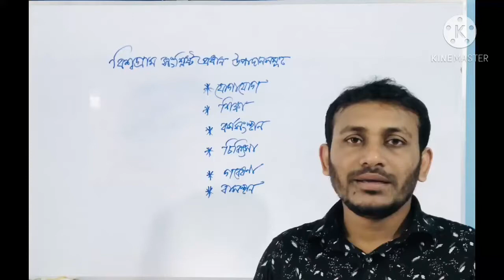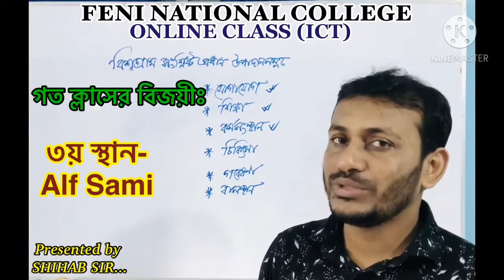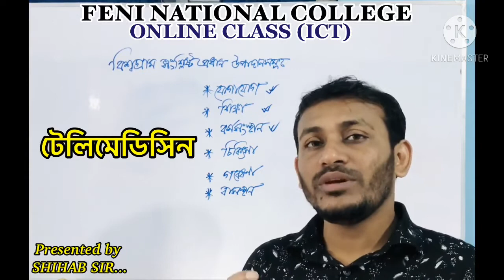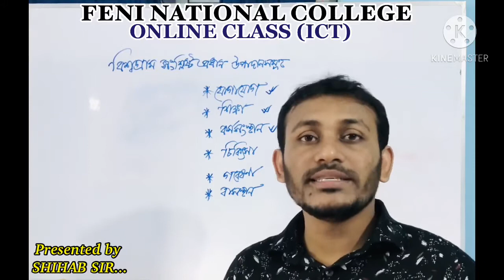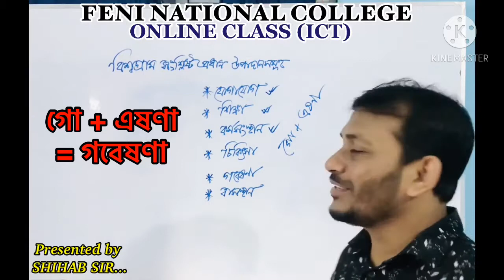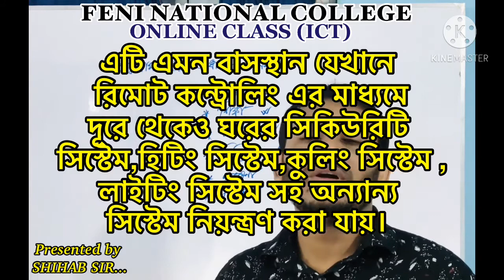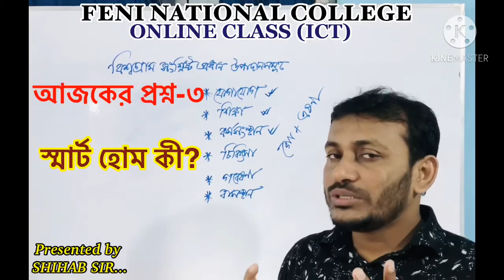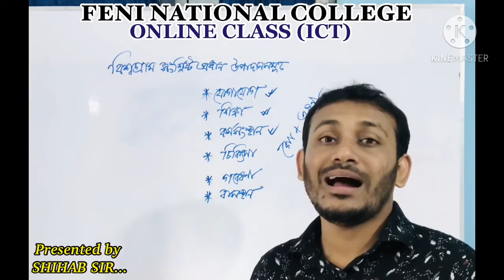FNC20-21 | Class 09 | 31.10.2020 | ICT | Feni National College Online Class